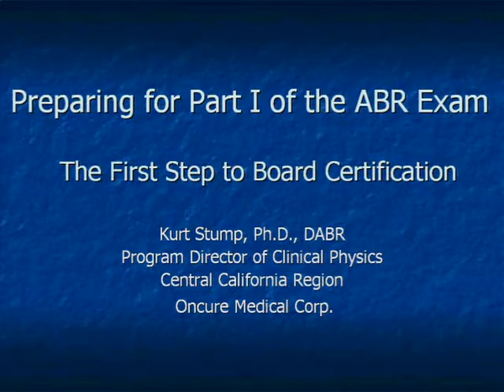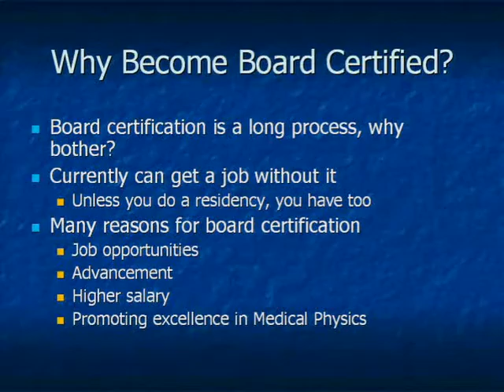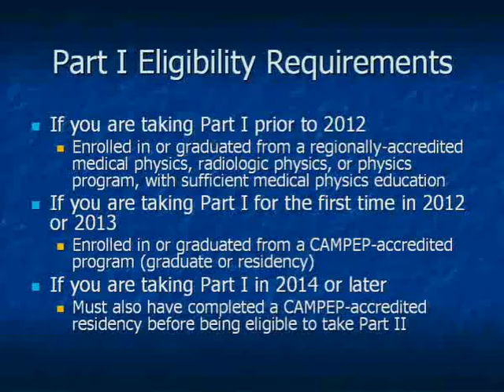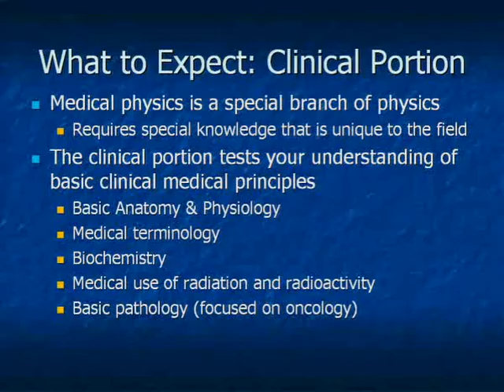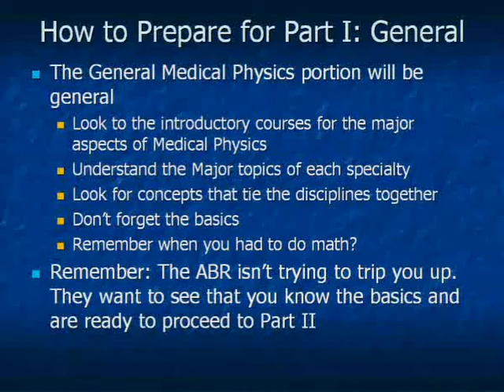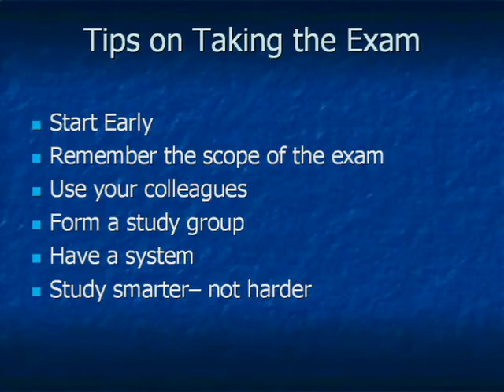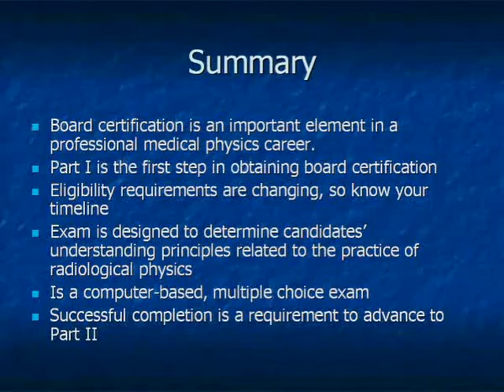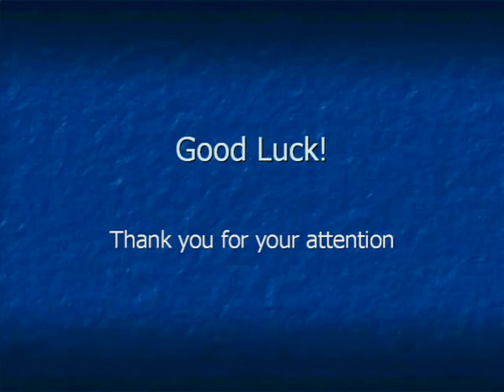Preparing for ABR Part 1 Board Exams Medical Physics